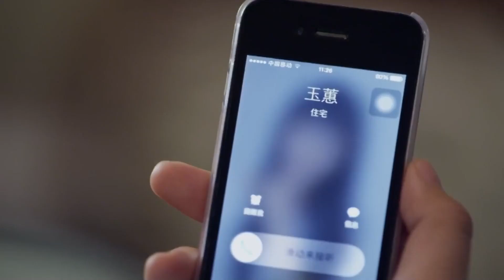闊太怒扇養女，誰知她母親段位高，讓她一家喝西北風